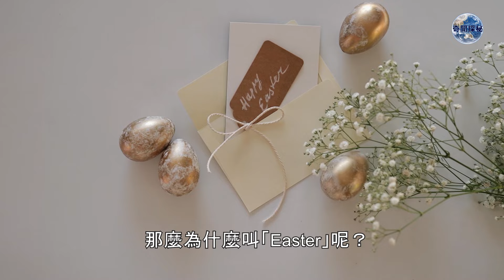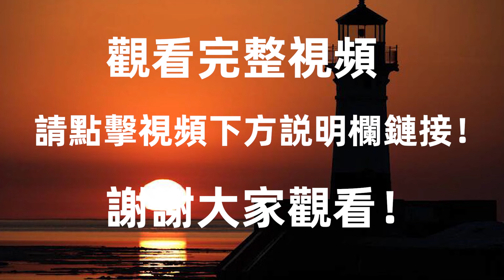【乾淨世界 • 獨家節目】｜奇聞探秘｜驚！復活節竟是預言！暗藏東方聖人、末世得救天機！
【乾淨世界 • 獨家節目】
｜奇聞探秘｜

驚！復活節竟是預言！暗藏東方聖人、末世得救天機！